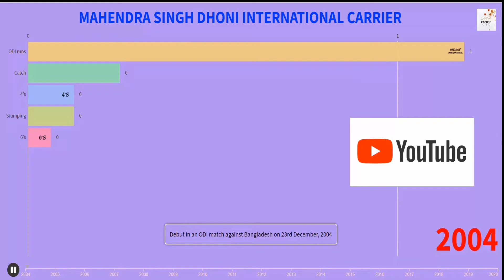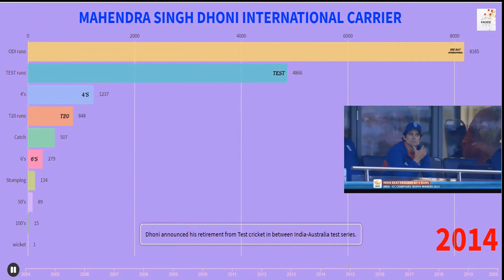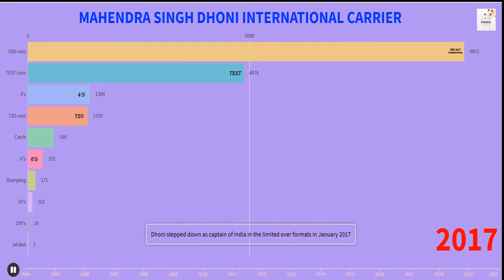MSDHONI MS DHONI Cricket career international Yearly Record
This video is showing international carrier of MAHENDRA SINGH DHONI.

SOURCE :
ESPN CRIC INFO
HOWSTAT
MUSIC :Walk On The Beach - Spiring · [Free Copyright-safe Music]
THIS Video is only to tribute MS DHONI.
If anyone have to claim any part please reply me in email I will immediately remove with in 2 hour.